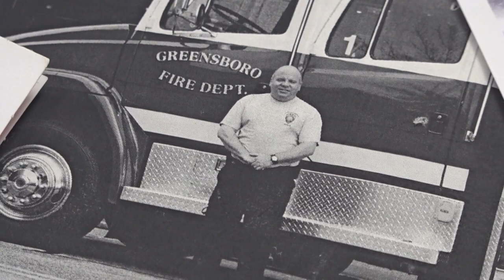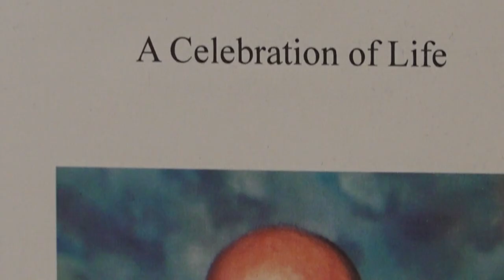Greensboro Fire to honor legacy of fallen firefighter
It's been a year since the Greensboro Fire Department lost one of their own.  Robert Swink was a 26-year veteran of the fire department.

Swink started his career as a firefighter with the Guilford College Fire Department in 1996.

In 1999, Robert was promoted and earned the rank of Engineer and became an official member of the Greensboro Fire Department in 2001.